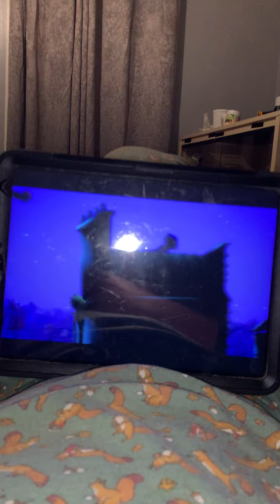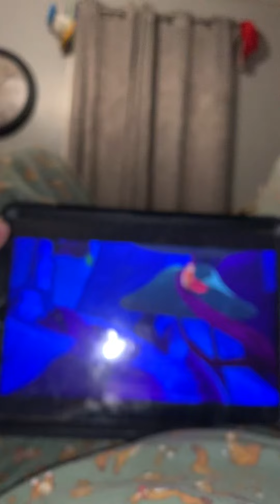It for me versus 🆚 doctor 👨‍⚕️ hospital 🏥 ￼￼ coming on Tuesday, June 4 for flu shot 💉 probably ￼￼